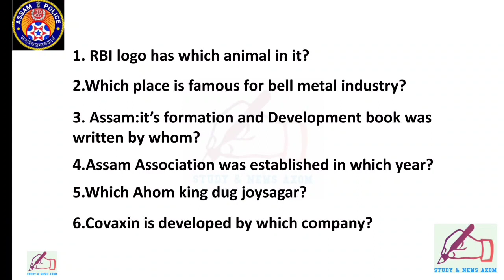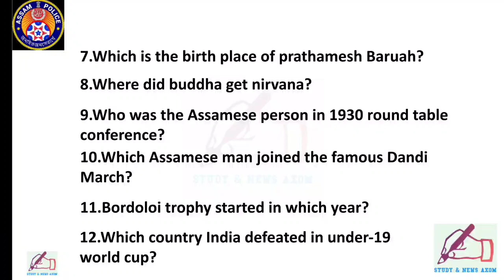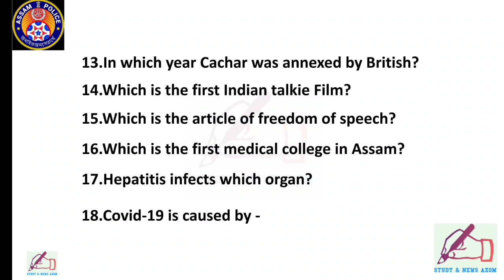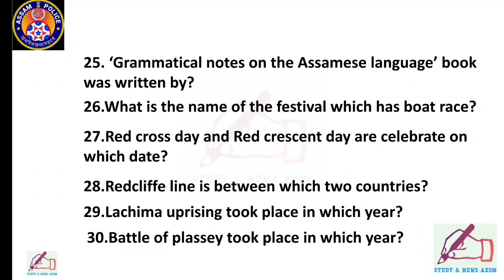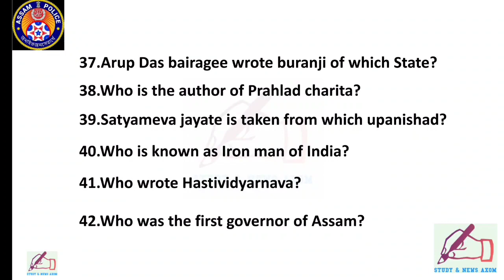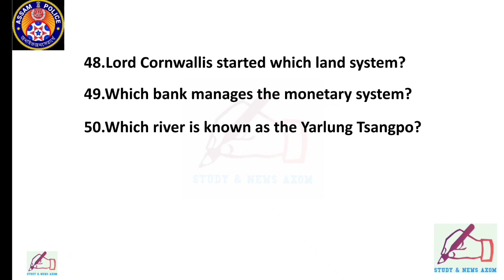Assam Police SI | আজিৰ কিছু memory based প্ৰশ্ন উত্তৰ | 24 April 2022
আজিৰ কিছু memory based প্ৰশ্ন উত্তৰ
24 April 2022